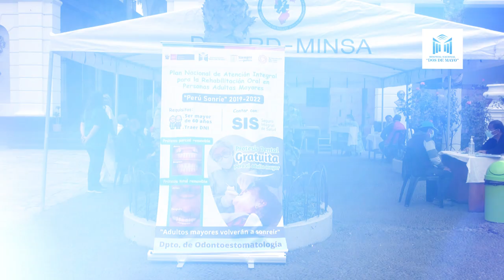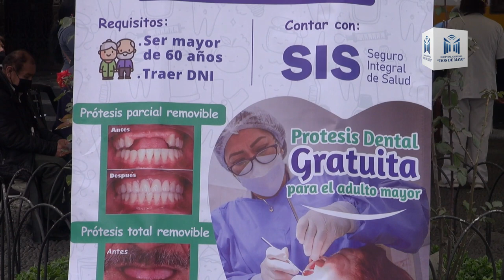El hospital "Dos de Mayo" - Campaña dental gratuita para el adulto mayor "Perú Sonríe"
PrótesisDental 🦷 El hospital "Dos de Mayo" recibió en su primer día de campaña Perú Sonríe casi a 100 personas a quienes se les realizó revisión médica para posteriormente colocárseles prótesis dentales.
La cirujano dentista Dra. Mercedes Reynaldo del hospital manifestó que la campaña se llevará a cabo durante todo el mes de octubre para luego iniciar con la colocación de las mencionadas prótesis.
La campaña es dirigida a personas adultos mayores en situación de pobreza y extrema pobreza y que estén en el Sistema Integral de Salud, SIS y Pensión 65, además que pertenezcan a los centros de salud de la jurisdicción del hospital "Dos de Mayo".
En esta campaña se colocará 400 prótesis dentales a cargo de cirujanos dentistas del hospital.